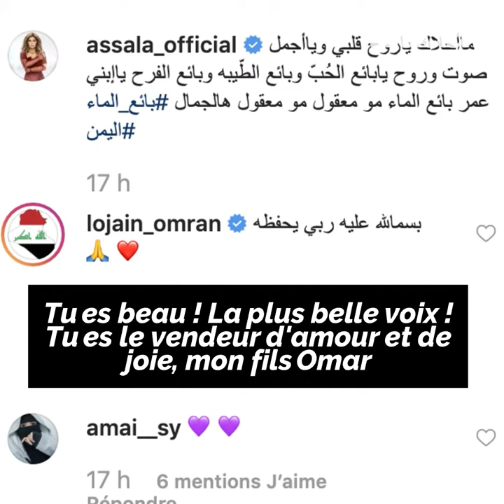Ce petit yéménite fait craquer la toile avec sa voix 😍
Ce petit vendeur d'eau yéménite fait craquer la toile avec sa belle voix 😍